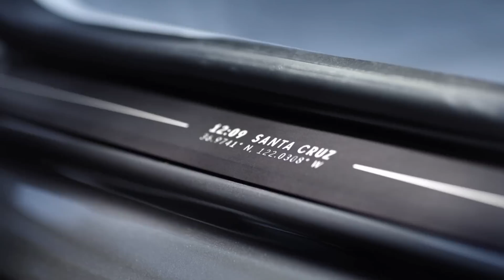Lucid Announces Two-Way Charging, 300kW DC Capability, For 2021 Lucid Air Sedan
Last week, Lucid announced that its upcoming Air sedan would travel 517 miles on a single charge.

While we won't get to see the car for another few weeks, today the company let slip some very interesting details about its charging capability - namely a 300 kW DC quick charge rate, a 19.2 kW on-board charger, and V2G capabilities at launch.

It even announced a charging partnership with Electrify America for three years of free charging -- plus a partner for a V2G-compatible home charging station.